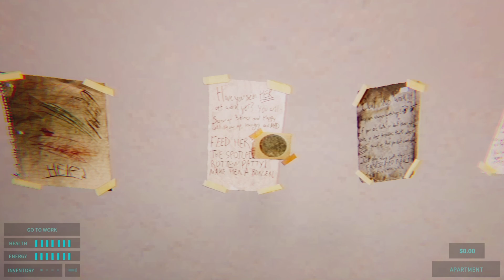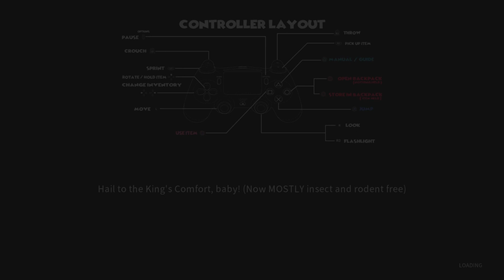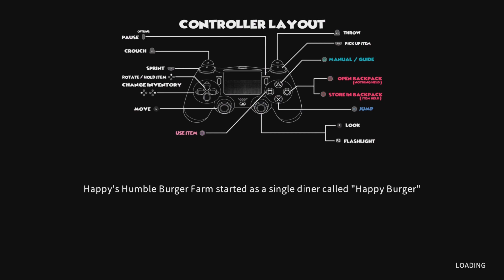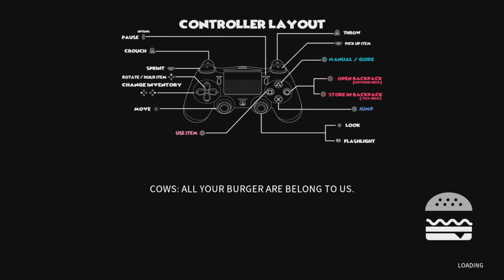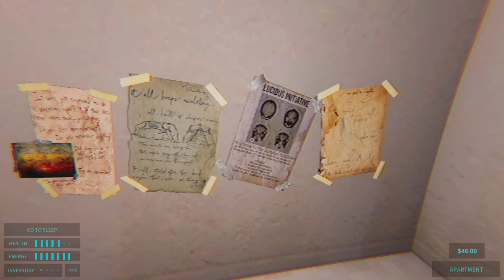Toe, your kinda cute..........?| Happy Humble Burger farm | Part 1